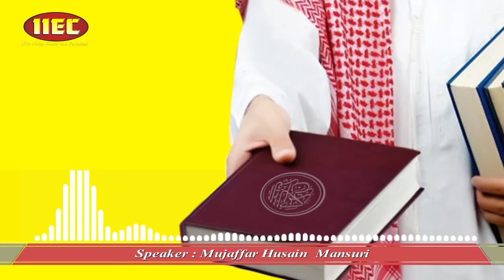Whatsapp Facebook Status | Dawate Deen Kiski Jimmedari Hai | दावतें दीन किसकी जिम्मेदारी है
Islamic Whatsapp Status, Facebook Status, Instagram status
दावतें दीन किसकी जिम्मेदारी है
دواتے دین کسکی جممیداری ہے

WEEKLY LECTURES
REFERENCE BOOKS LIBRARY
LITERATURE DISTRIBUTION
MARRIAGE BUREAU
ISLAMIC BANKING SYTEM
DINI EDUCATION

JAZAK ALLAH